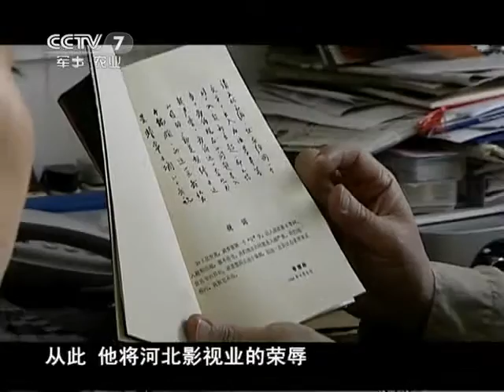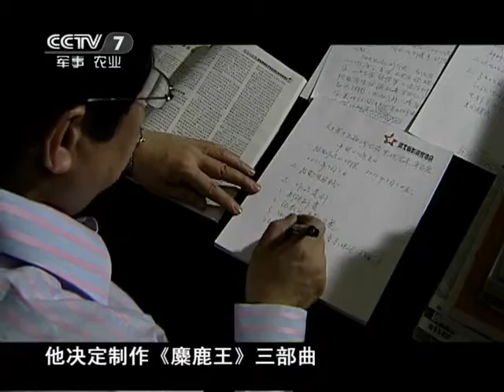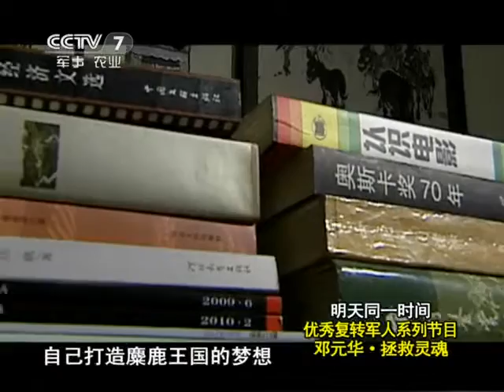和平年代 汪帆·为梦想扬帆